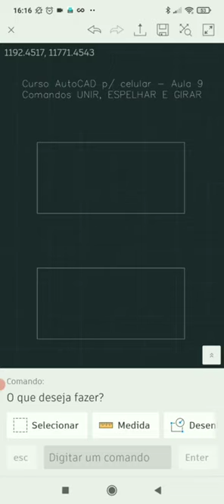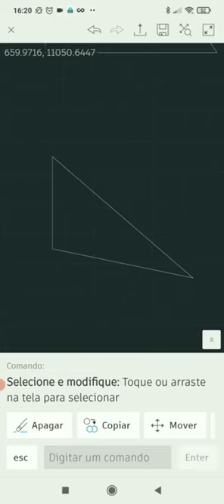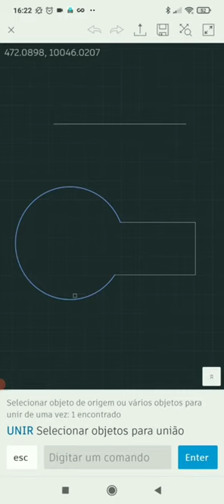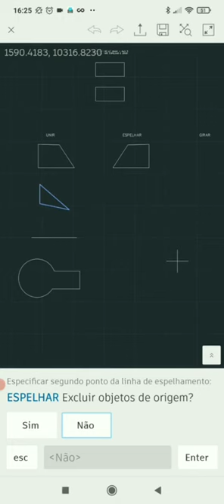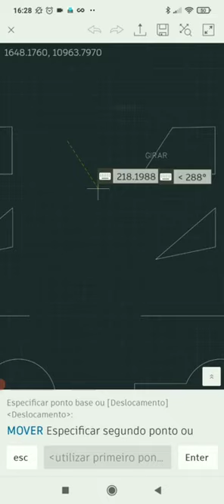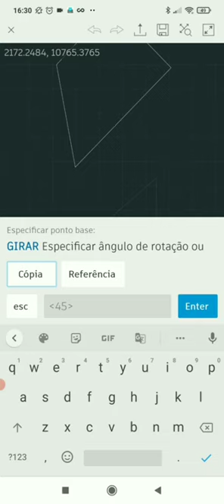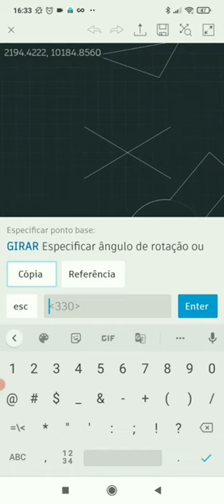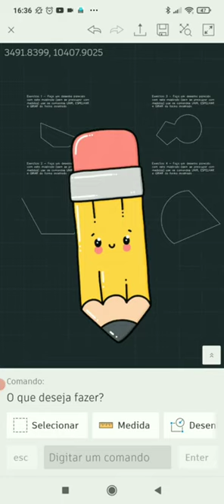AutoCAD no celular - comandos UNIR, ESPELHAR e GIRAR no AutoCAD - Tutorial - DIY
👉 AutoCAD no celular - comandos UNIR, ESPELHAR e GIRAR no AutoCAD - Curso gratuito  - aula 9

🔴 Para receber as notificações de vídeos novos, siga algumas dicas abaixo:

1- Se você não estiver inscrito, clique no botão vermelho "Inscrever-se".
2- Clique no ícone de sino.
3- Selecione Todas as notificações na caixa de diálogo exibida.
4- Clique em Salvar.